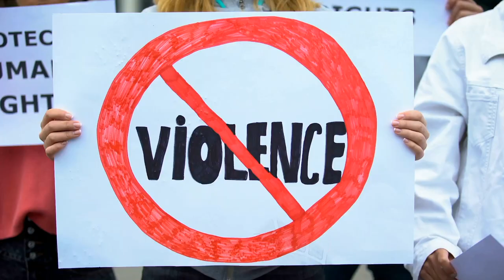Traumas From Childhood Unveiled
Unveiling Childhood Scars: In this mind-bending exploration, we delve into the depths of childhood traumas. From hidden memories to their lasting effects, discover how these early experiences shape our present and future. Brace yourself for a journey through the labyrinth of the mind, here on "Cool Stuff Channel 23"!